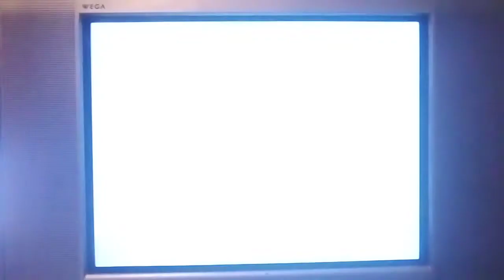PSX SCPH-9001 Error Please Insert PlayStation™ CD-ROM.